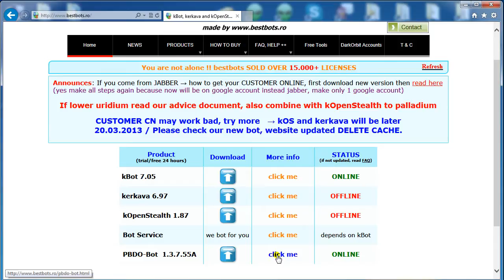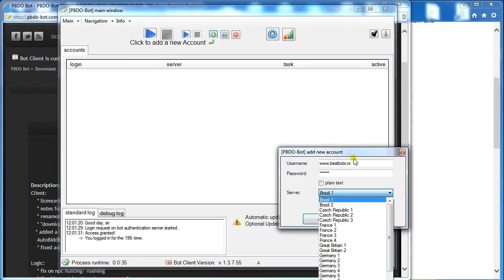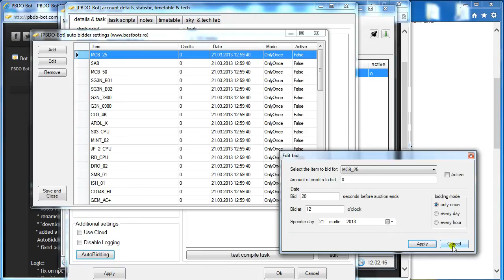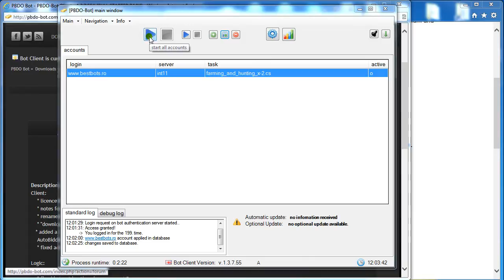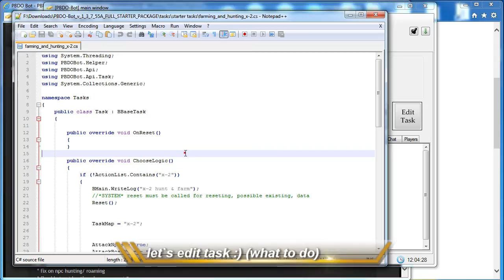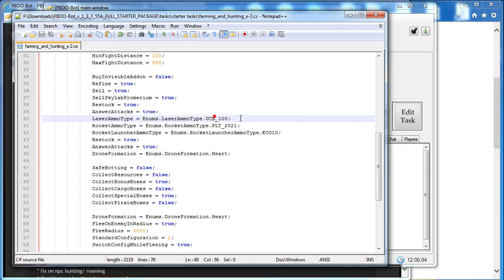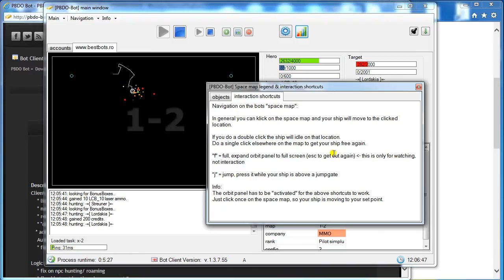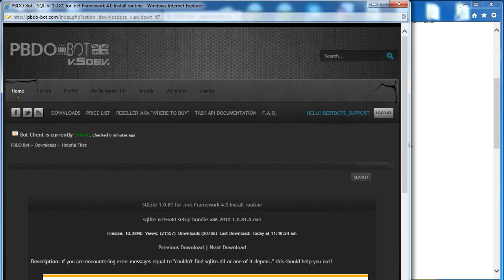[Tutorial] How to run / start PBDO-Bot for DarkOrbit, basic for newbies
Original Music: SKRILLEX - KYOTO (FT. SIRAH)

Introduction:
This bot need some user experience, if you dont know how to use the kBot then this bot is to hard for you.
Is working with task, in C language. Most of task are already made, you can download from our forum or PBDO forum.
Simple task are included already in the bot when you download.

That means you can program the bot to do NPC couple of hours, then go to collect some boxes, after that why not some palladium and eventually if some gates are opened to make them also. This need advanced programming.

This bot has nothing to do with Control Center CUSTOMER CN. This is separate bot.

What this bot know to do ?:
- all what it does kBot plus:
- make kronos gate
- kill cubikon / ice meteoroid / binary robot and other NPC event
- collect palladium + sell palladium + repair ship and collect palladium
- run if enemy (or war) near you
- can use ability from all type of ships (aegis, citadel, spearhead, goliath, vengeance)
- scheduled bidding
- much more (I will add features in time)